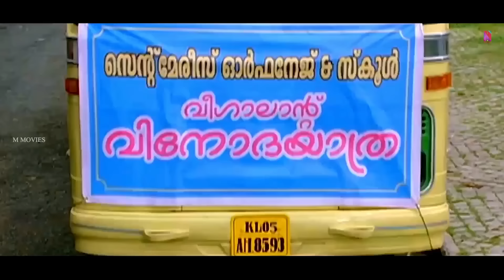മമ്മൂക്കയുടെ ഒരു മരണമാസ്സ്‌ രംഗം... | Mammootty Mass Scene | Malayalam Movie Scene | Best Actor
Mohan, a school teacher, wants to act in films. He makes several attempts to make his dream come true but certain incidents occur in his life and his story takes a different turn.